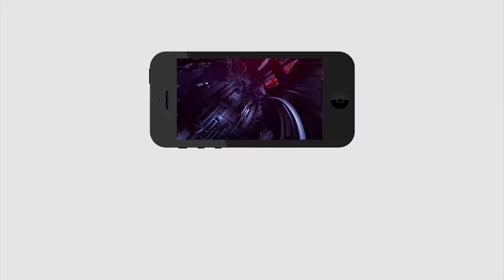జగన్ ని చూస్తుంటే ఠాగూర్ సినిమా లో చిరంజీవి గుర్తొస్తున్నాడు